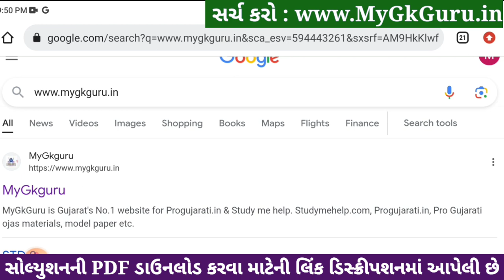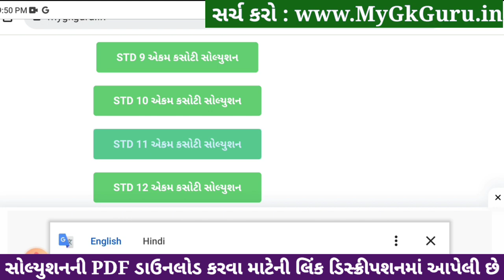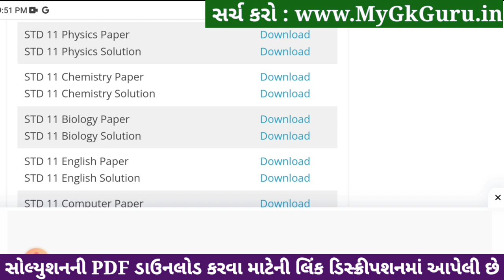std 11 chemistry ekam kasoti 2024 january, std 11 chemistry ekam kasoti paper 2024 january, science